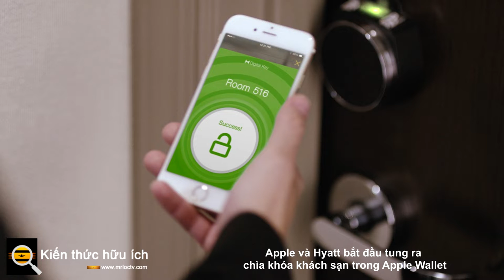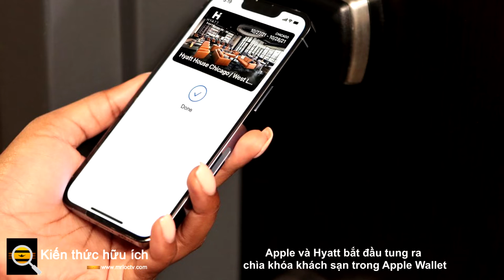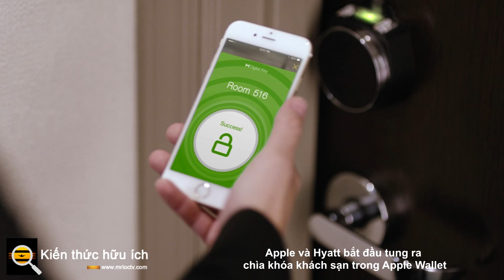Apple và Hyatt bắt đầu tung ra chìa khóa khách sạn trong Apple Wallet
Hiện tại, chỉ có sáu khách sạn tham gia

Apple đang hợp tác với Hyatt để cung cấp cho một số khách của khách sạn khả năng lưu trữ chìa khóa phòng của họ trong Ví Apple của họ, như đã thông báo trong một bài đăng trên tòa soạn của Hyatt . Thay vì kiểm tra túi để tìm chìa khóa phòng, giờ đây bạn sẽ có thể sử dụng iPhone hoặc Apple Watch để mở khóa phòng của mình cũng như bất kỳ khu vực nào khác xung quanh khách sạn yêu cầu chìa khóa để vào.

Hiện chỉ có sáu khách sạn Hyatt ở Mỹ hỗ trợ tính năng này, mặc dù Hyatt cho biết họ có kế hoạch đưa tính năng này vào các khách sạn trên toàn thế giới. Nhưng hiện tại, các khách sạn tham gia bao gồm: Andaz Maui at Wailea Resort, Hyatt Centric Key West Resort and Spa, Hyatt House Chicago / West Loop-Fulton Market, Hyatt House Dallas / Richardson, Hyatt Place Fremont / Silicon Valley và Hyatt Regency Long Bờ biển.

Chỉ cần lưu ý rằng để sử dụng tính năng này, iPhone của bạn sẽ cần iOS 15 trở lên và Apple Watch của bạn phải chạy watchOS 8 trở lên. Hyatt lưu ý rằng sau khi hoàn tất đặt phòng, bạn có thể thêm chìa khóa phòng vào Apple Wallet của mình thông qua ứng dụng World of Hyatt . Chìa khóa sẽ hiển thị số phòng của bạn và chỉ kích hoạt khi phòng của bạn đã sẵn sàng để nhận phòng. Nếu bạn cần thực hiện bất kỳ thay đổi nào đối với phòng của mình, bạn có thể thực hiện việc này thông qua ứng dụng và khóa của bạn sẽ được cập nhật tự động. Khóa của bạn sẽ vô hiệu hóa sau khi bạn đã đăng xuất.

Apple đã xem trước tính năng này tại WWDC 2021 cùng với tính năng ID kỹ thuật số của nó. Sau khi ra mắt, điều này sẽ cho phép người dùng ở các tiểu bang tham gia lưu trữ kỹ thuật số thẻ nhận dạng của họ trong Ví Apple của họ. Mặc dù Arizona và Georgia được cho là những bang đầu tiên cho phép người dân lưu trữ ID của họ trên iPhone của họ, nhưng việc triển khai nó đã bị trì hoãn cho đến năm 2022 .